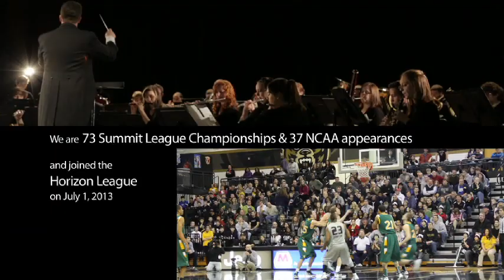We Are Oakland University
At Oakland University, we are redefining extraordinary.

Oakland University delivers a distinctive undergraduate education complemented by the strength of its graduate offerings and research accomplishments. Located in suburban Rochester, Michigan, Oakland is a nationally recognized public university with more than 19,000 students.

Oakland academics take undergraduates beyond the classroom as they work alongside inspired faculty and community mentors in the laboratory, field or workplace. Students enjoy small classes, countless research, cultural and social opportunities, and a high rate of job placement after graduation.

With a rich campus atmosphere complete with residence halls, Greek life, Division 1 athletics and more than 200 student organizations, Oakland offers the total college experience.